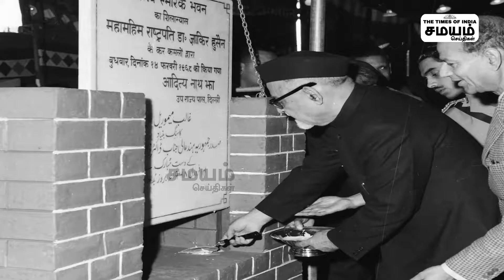zakir hussain president | இந்தியாவின் 3-வது குடியரசு தலைவர் ஜாகிர் உசேன் பற்றி தெரியுமா?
இந்தியாவின் 3-வது குடியரசு தலைவர் ஜாகிர் உசேன் பற்றி தெரியுமா?